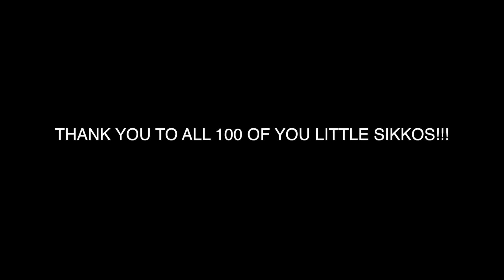THANK YOU FOR 100 LITTLE SIKKOS!! | Subscribers Appreciation Video!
We want to personally thank all of you so so sooooo much!! We did not expect for all of this support so quickly! You all will forever hold a very special place in our hearts! Can't wait to see where this journey will take us!! We love you guys!!!

If you are new to this channel, we welcome you to ShookInternetKids also known as SIK! We are a group of 7 friends from across the world who work together to bring you guys videos daily! We officially started posting daily on December 5th, 2016!!

Monday: Genevieve (superstarASD)
Illinois, USA | 15

Tuesday: Fiona (Fiona West)
Washington, USA | 18

Wednesday: Roelof (RealRoel)
Netherlands | 18

Thursday: Serena (Serena Griz)
Massachusetts, USA | 15

Friday: Justice (JustLitJustice)
California, USA | 18

Saturday: Grace (Grace Cunningham)
Illinois, USA | 16

Sunday: Alice (Alice Elizabeth)
Scotland, UK | 15